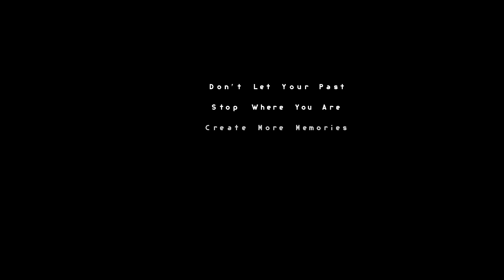"White Space" 100% (Easy Demon) Map by Xender game / GD 2.11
Map by Xender game "White Space"

Song by Derpcat "Something Different"

Verified / Viprin

약 500트